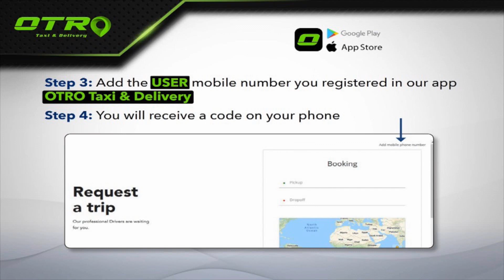Qué va a dar Venezuela a cambio | La Mañana de EVTV - 02/01/21 S8